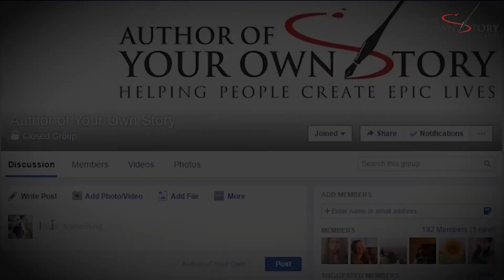AYS Daily Growth Hacks 128 Revisit: Extra Time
What does it mean to have extra time?

No one actually has extra time. It's almost impossible. Everyone has jobs, responsibilities, families, etc to attend to. So what does it actually mean to have extra time. The whole idea of extra time is being conscious of your time